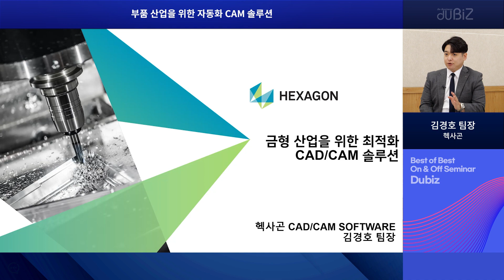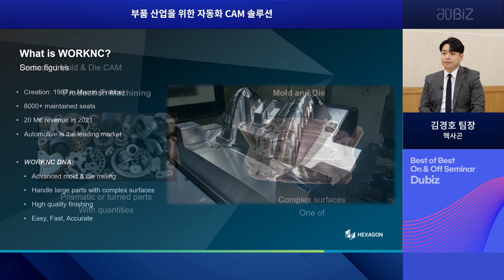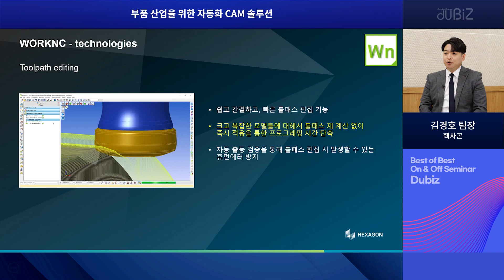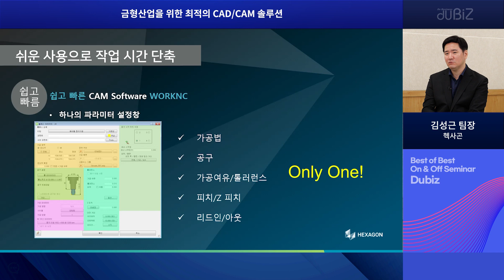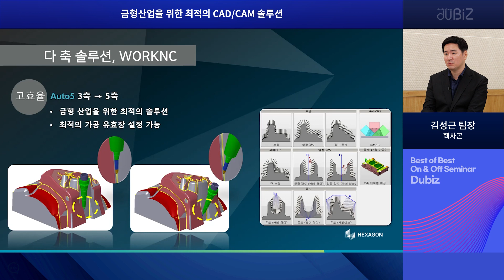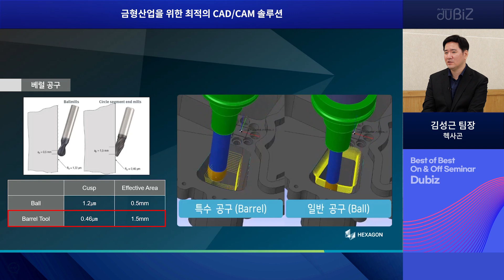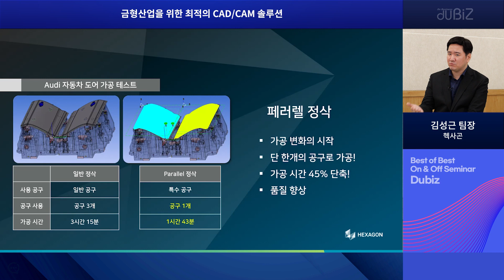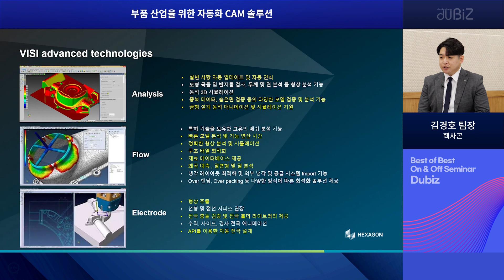"금형 산업을 위한 최적화 CAD/CAM 솔루션" 2023 금형산업의 방향을 제시한다!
전 세계적으로 1~3위안에 드는 CAM 공급사인 헥사곤의 솔루션을 소개합니다.
 본 영상을 통해 금형산업을 위한 헥사곤 솔루션 중 하나인 CAD/CAM 솔루션에 대해 자세히 알아보실 수 있습니다.

- WORKNC : 금형 산업에 특화된 고성능 CAM 솔루션으로 2.5축에서 5축까지 다양한 밀링 작업이 가능한 소프트웨어
- VISI : 금형설계를 위한 솔루션으로 3D 금형 설계, 유동 해석, 판금 스탬핑 등 종합적인 솔루션을 제공하는 소프트웨어

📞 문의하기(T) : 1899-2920